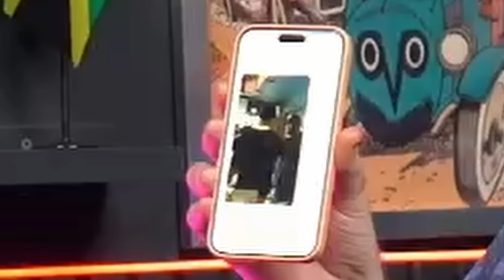DJ Vlad and Akademiks on if Diddy should take the stand 'Diddy gotta explain himself'